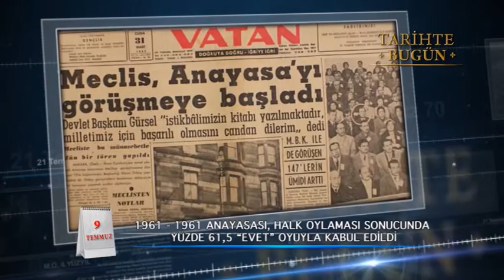Tarihte Bugün 9 temmuz